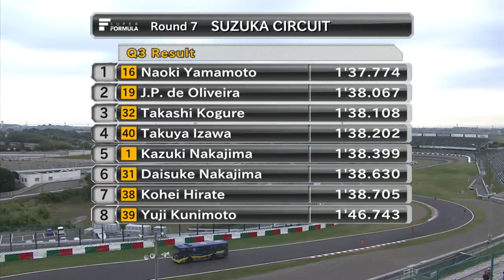[Qualifying] SUPER FORMULA Round ７ in SUZUKA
2013 Japanese Championship SUPER FORMULA Round ７ in SUZUKA Qualifying.
Naoki Yamamoto was today's hero.

[Race1 Qualifying ]
1st Naoki Yamamoto.  2nd Daisuke Nakajima. 3rd Takashi Kogure.
[Race2 Qualifying]
1st Naoki Yamamoto.  2nd João Paulo Lima De Oliveira 3rd Takashi Kogure.